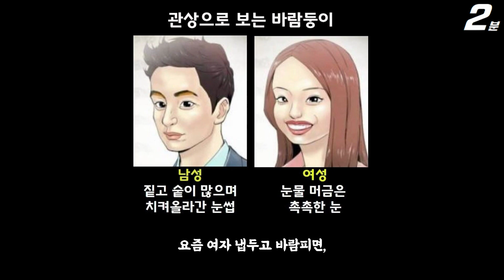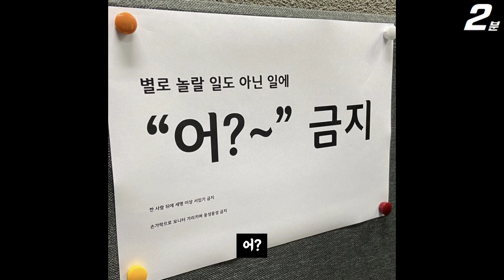SUB) 환승연애2 정규민이 연애하는 방법 ㄷㄷㄷ 현규해은 유튜브 개설 좀... (+댓글 반응) EXchange2 / 換乘戀愛2 / Transit Love2